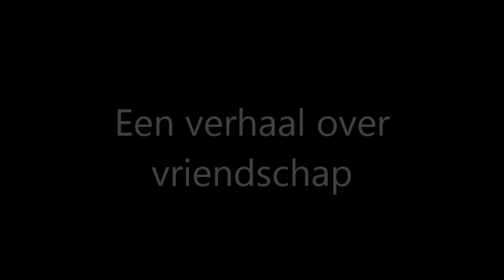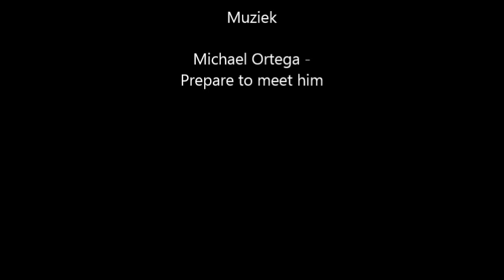De jongen in de gestreepte pyjama trailer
Deze trailer hebben wij gemaakt voor het vak Nederlands.

Trailer gemaakt door Noah Gooijer en Simon Sorgedrager.

Het beeldmateriaal is afkomstig van de film The boy in the striped pyjama .

Muziek door Michael Ortega.